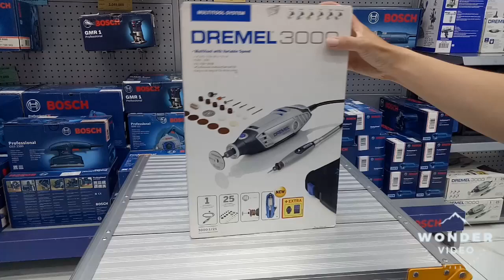Độc quyền Bộ dụng cụ đa năng Dremel 3000 2/32 chỉ có tại Diyhomedepot.vn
Bộ dụng cụ đa năng Dremel 3000 2/32 bộ dụng cụ cần thiết cho những người đam mơ sáng tạo, bạn có thể thoải mái chế tạo các vật dụng tiện ích, những đồ thủ công độc đáo.

Mã sp: F0133000SC
Hãng sản xuất: Dremel
Xuất xứ: Mexico
Tình trạng: Còn hàng
Bảo hành: 12 Tháng
Giá : 1,380,000 ( Đã có VAT )

Diyhomedepot 1: 63E Ung Văn Khiêm, P.25, Q. Bình Thạnh
Diyhomedepot 2: 29-31 Đường 817 Tạ Quang Bửu, P.5, Q.8
Diyhomedepot 3: 591, Tô Ngọc Vân, P.Tam Phú, Thủ Đức
DIyhomedepot 4:  466, Lê Văn Việt, P. Tăng Nhơn Phú A, Q.9
Hotline: 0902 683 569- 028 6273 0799